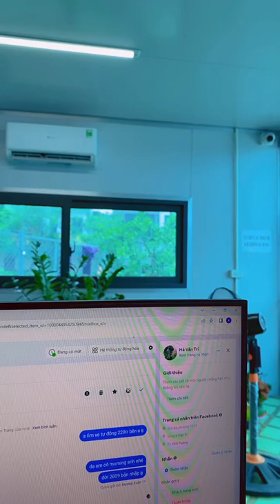Báo giá xe ô tô cũ mới nhất hôm nay #124